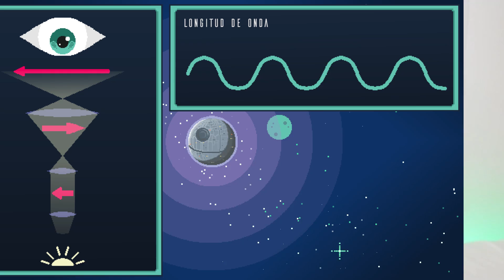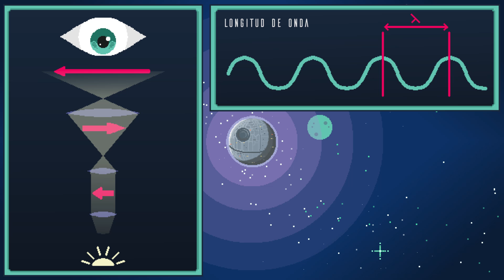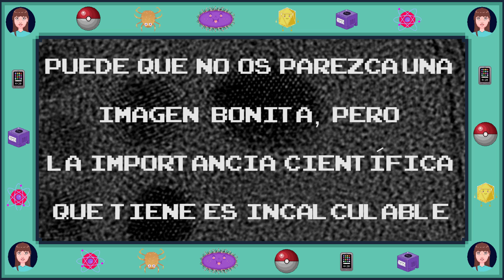¡Analizamos ÁTOMOS de ORO! Microscopía Electrónica de Transmisión (TEM) *SizeMatters*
ESTA DESCRIPCIÓN ES PROVISIONAL para no revelar referencias.

Lo que sí me gustaría hacer es agradecer a la École Polytechnique Fédérale de Lausanne (EPFL), que es la universidad en la que estudio ahora mismo, y sobre todo a Marco Cantoni por el hecho de que nos hayan dejado grabar y nos hayan enseñado de forma tan amena el microscopio electrónico.

Muchas gracias a todos los que me seguís. En un mes hemos llegado a 2000 personas y eso me da muchas fuerzas para seguir subiendo contenido de este tipo. Dejadme comentarios sobre qué os gustaría ver en el microscopio, de qué os gustaría hablar, o hacedme las preguntas que queráis porque me lo voy apuntando todo :3

HASTALUEGOORRRRR